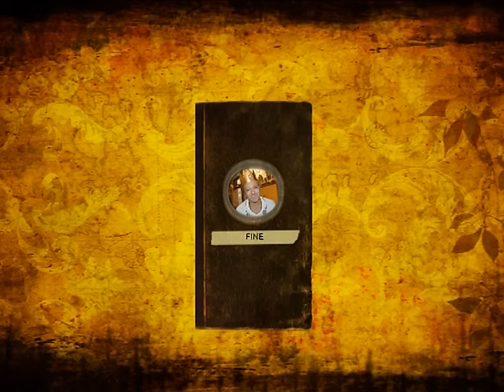Il mio filmato BOLOGNA